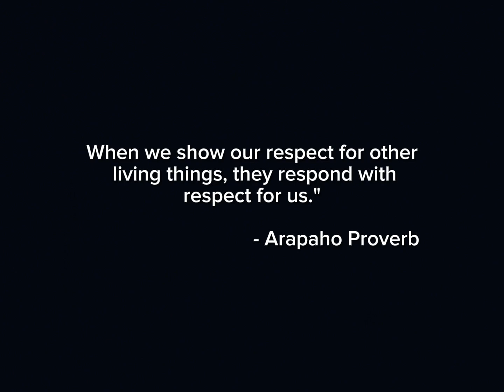San Antonio Documentary